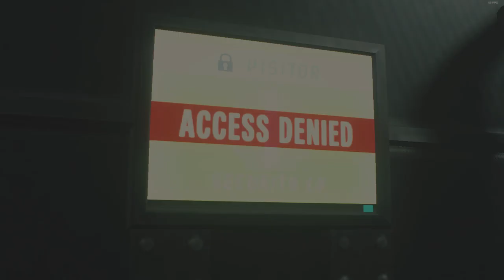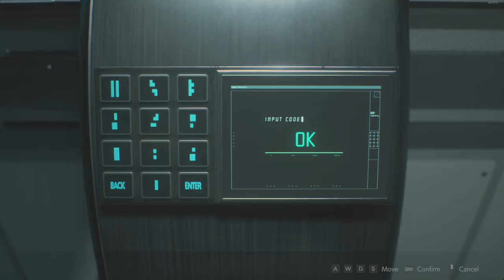Uncovering Claire's Secrets | Resident Evil 2 Remake Story | No Commentary Walkthrough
Resident Evil 2 Remake Story Claire New Game | Re2 Longplay Walkthrough No Commentary